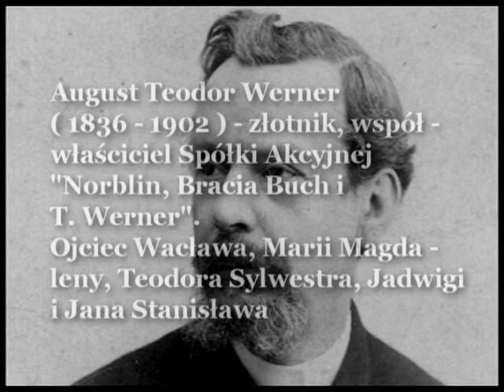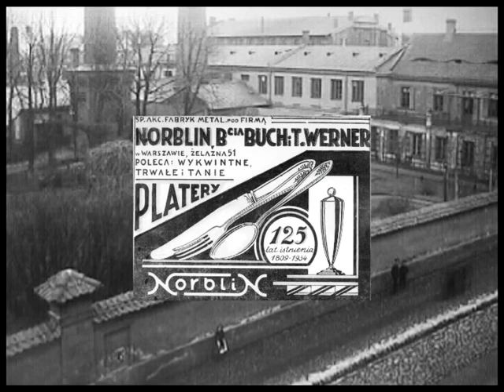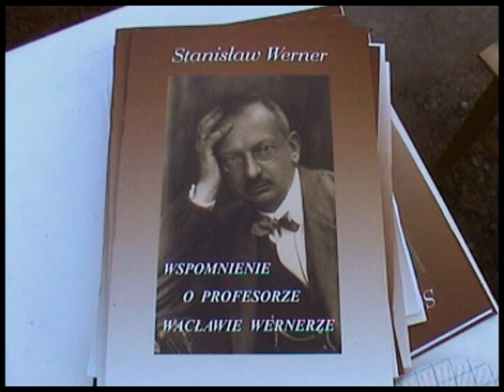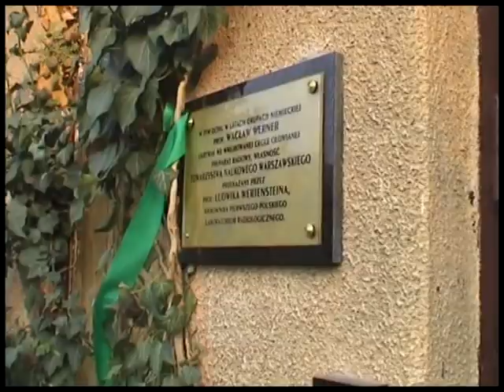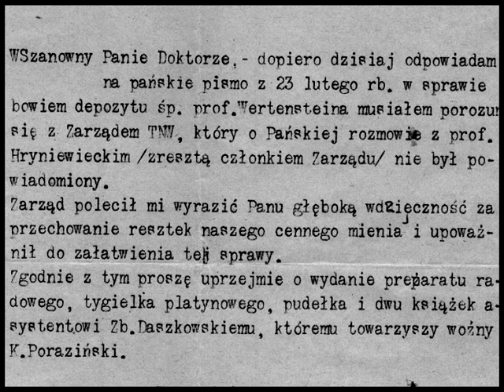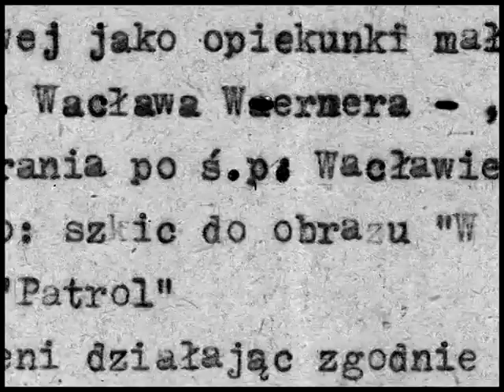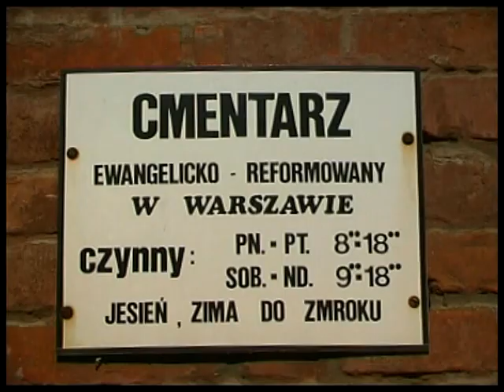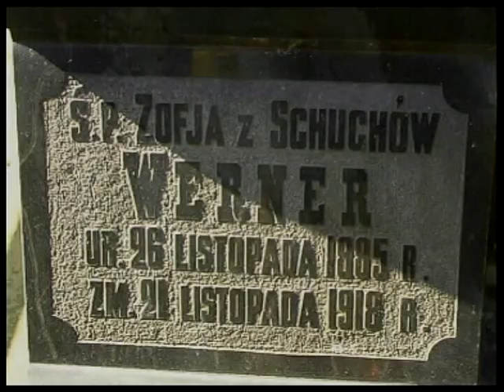Wacław Werner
Wacław Werner, film Adama Gzyry